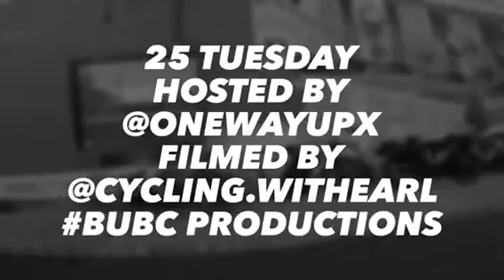?road Cycling New Jersey High Bridge New Jersey Flow Trail Official Video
In order to learn about road cycling new jersey, you can check out

This video is all about road cycling new jersey   but also try to cover the following subject:
-high bridge new jersey flow trail
-road bike new jersey
-road cycling new jersey best routes

So you would like to find out more about road cycling new jersey, I did too and here's the the video I made.
Road cycling new jersey interested me so I did some research study and uploaded this to YouTube .

If you were looking for more details about high bridge new jersey flow trail or road bike new jersey did this video aid?
 Possibly you would like to comment listed below and let me understand what else I can help you with or information on road cycling new jersey.